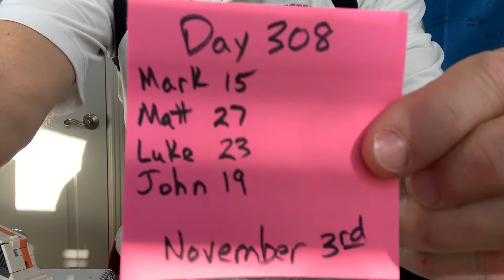Day 308: Chronological Bible in One Year